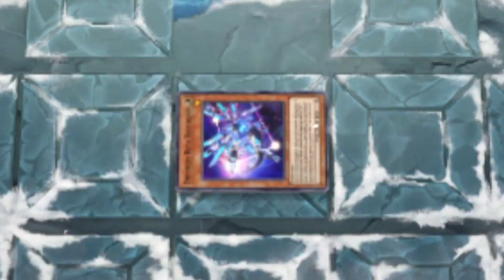IF NUMBER ARCHIVE CAN'T WIN EXPLAIN THIS: (MasterDuel.exe)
like for more Yu-Gi-Oh.